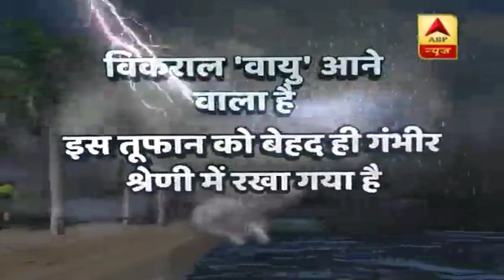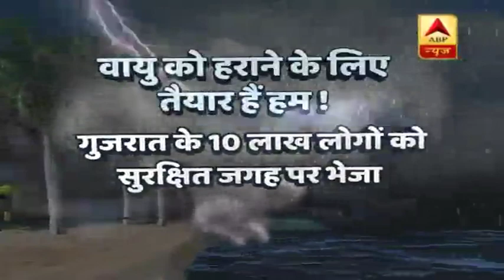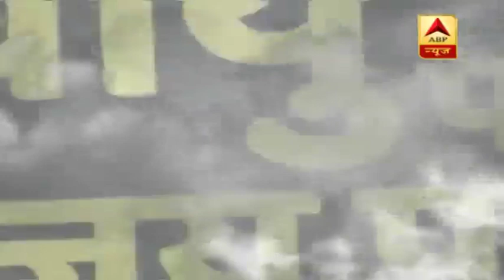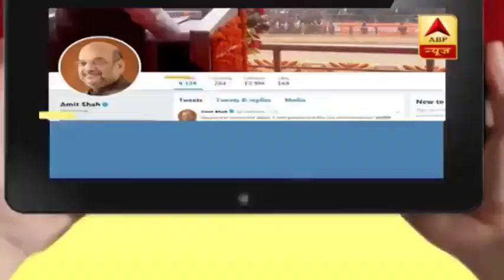तूफान 'वायु' से निपटने के लिए कैसी है तैयारियां, देखिए हर एक खबर | ABP News Hindi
चक्रवाती तूफान 'वायु' आज दोपहर में गुजरात में द्वारका और वेरावल के बीच टकरायेगा. सेना, वायु सेना और एनडीआरएफ की टीमें तैनात हैं और तटीय जिलों में बचाव और राहत कार्यों के लिए तैयार हैं. भारतीय तटरक्षक बल ने चक्रवाती तूफान की स्थिति में बचाव और बचाव के लिए जहाजों और विमानों को तैनात किया है. एनडीआरएफ की 45 सदस्यों वाले राहत दल की करीब 52 टीमें गठित की गई हैं और सेना की दस टुकड़ियों को तैयार रखा गया है. इसके अलावा भारतीय नौ सेना के युद्धपोतों और विमानों को भी तैयार रहने को कहा गया है. करीब तीन लाख लोगों को सुरक्षित स्थानों पर शिफ्ट किया गया है.